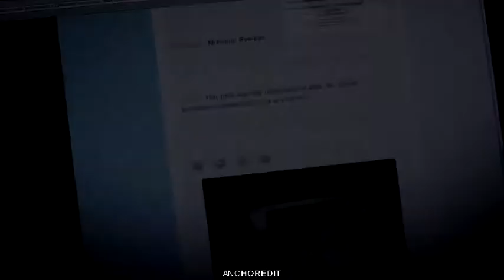alison dilaurentis | worth fighting for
sorry, no HD.

Alison is my favorite character, I hope you enjoy this video. She suffered so much and changed a lot.

Show: PLL
Coloring: natsalvatore + sunnyvids (edited)
Program: Vegas Pro